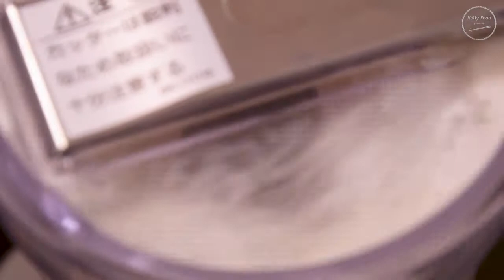葡萄とカスタードクリームの【ミニタルト】//How to make Grape and Custard Cream Mini Tarts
葡萄の酸味とカスタードクリームがマッチしてとっても美味しいです♪

Ingredients ： for  6 pieces
【Pate sucree : tart pastry】
-43g  pastry flour
-7g  almond powder
-13g  powdered sugar
- a pinch of salt
-25g unsalted butter(chilled)
-9g egg

【custard cream】
-10g  pastry flour
-1  egg yolk
-20～25g  granulated sugar(as you like )
-180g  milk
-10g  unsalted butter
-Vanilla oil

【whipped cream】
-100g  heavy cream (43% milk fat)
-6g  powdered sugar

【decolation】
grape
thyme stem & leaves

【decorating tip】
# 21

【bake】
170 ℃ for  15～18minutes / 5minutes after removeing pie stone
tart ring : 50mmφ  height : 17mm

材料：6個分
【パートシュクレ：タルト生地】
-43g 　薄力粉
-7g　アーモンドパウダー
-13g 　粉糖
-1つまみ　塩
-25g　無塩バター(冷えた)
-9g　全卵

-10g　薄力粉
-1個分　卵黄
-20～25g　グラニュー糖（お好みで）
-180g　牛乳
-10g　無塩バター
-少々　バニラオイル

-100g　生クリーム
-6g　粉糖

葡萄
タイムの茎&葉

【絞り口金】
# 21

【焼成】
170℃で15～18分/パイストーンを外し5分
タルトリング：直径50mm　高さ：17mm